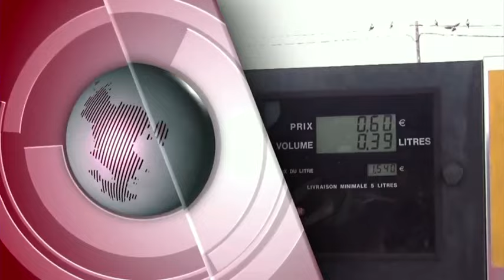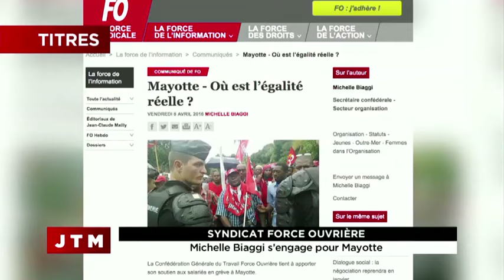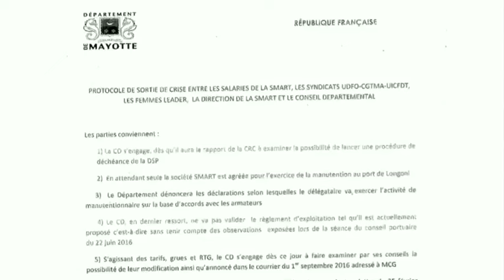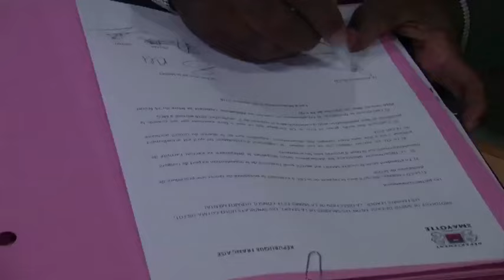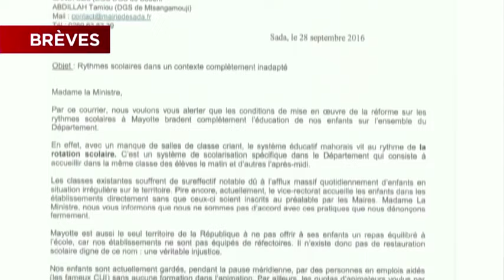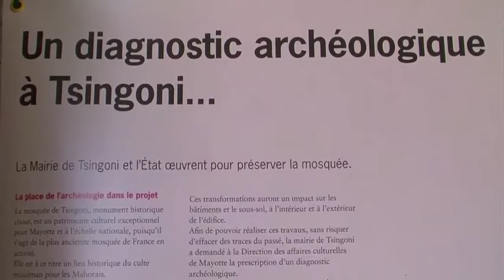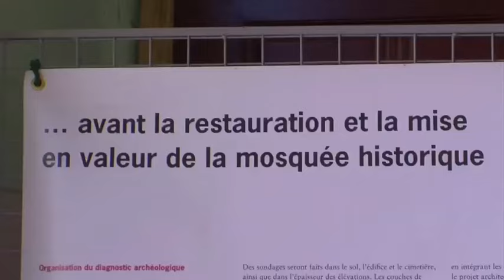JTM du Mardi 4 octobre 2016